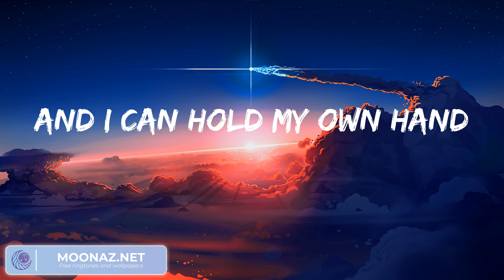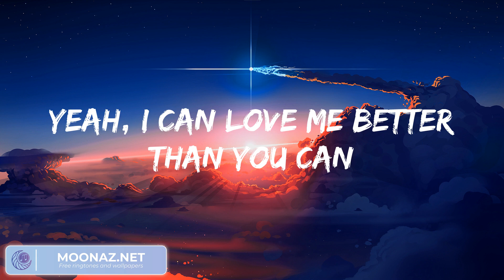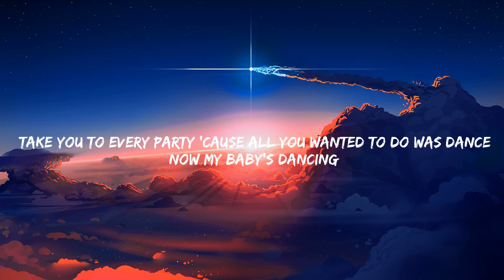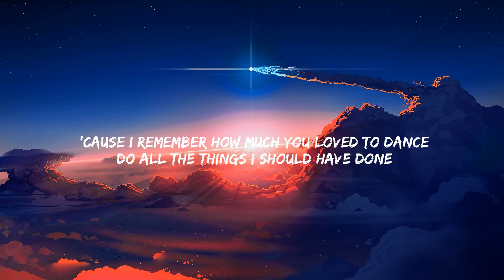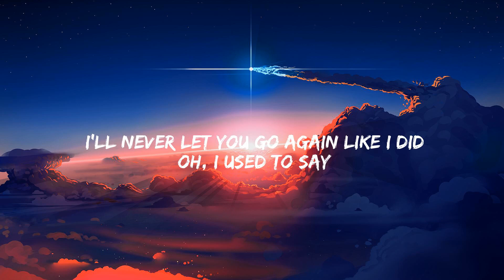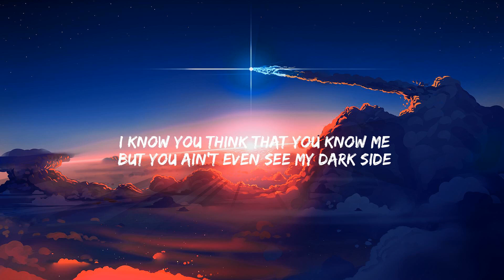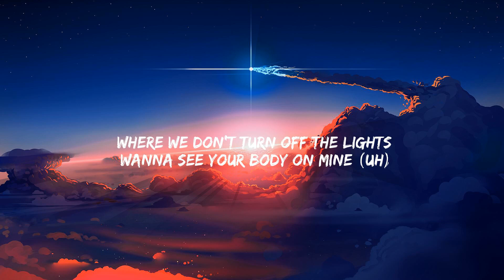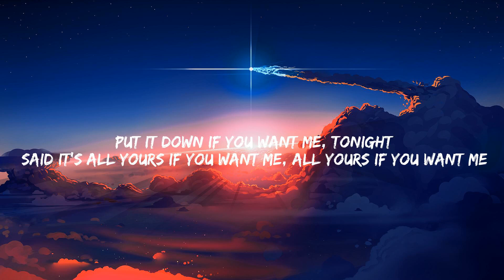Miley Cyrus - Flowers, Bruno Mars - When I Was Your Man, Stephen Sanchez...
Lyrics:
Oh, I
I